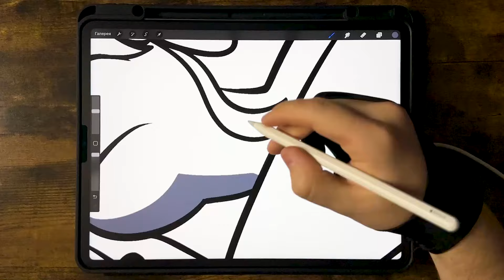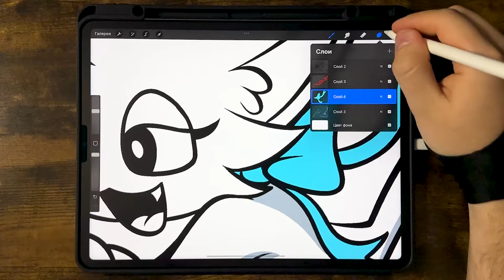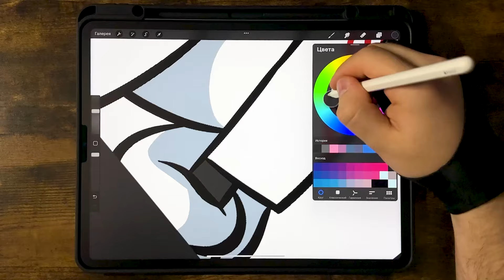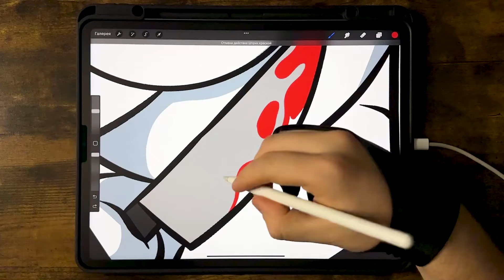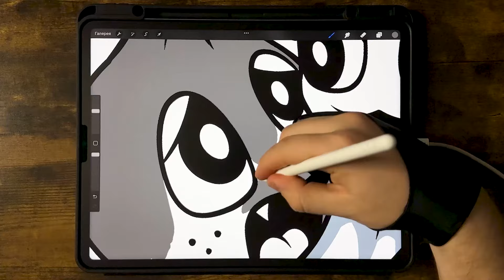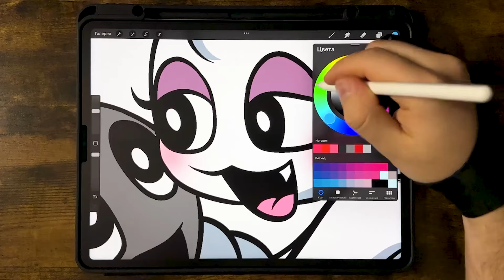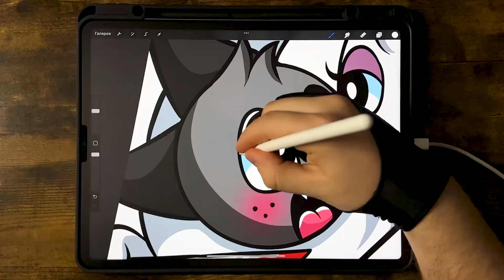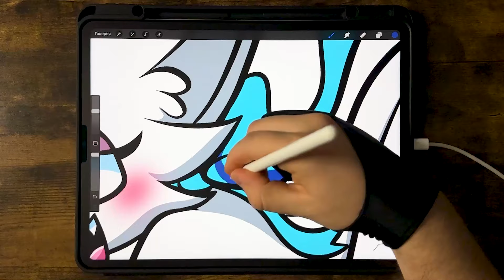Wenda X Gray at School Coloring Pages / How to Color INCREDIBOX SPRUNKI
🖖Hello!Today you will learn how to color INCREDIBOX SPRUNKI.
Happy viewing!

Watch:    • Syn Cole - Melodia | House | NCS - Co...